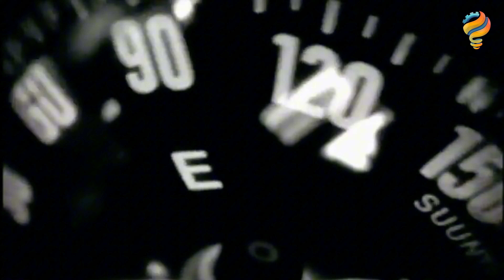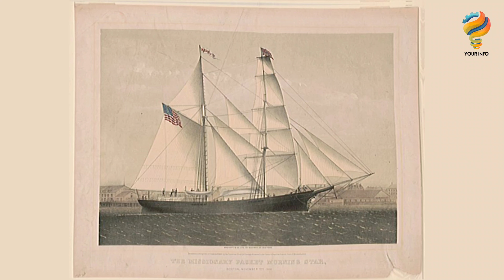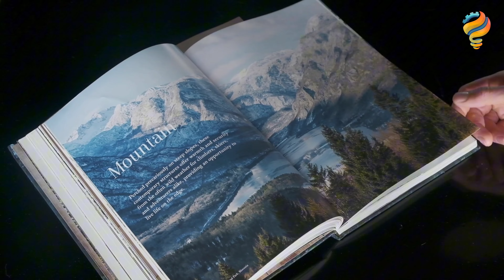Mysteries Of BERMUDA TRIANGLE | Urdu\Hindi | Eng Sub | Your Info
Dive into the unsolved mystery of the Bermuda Triangle in this intriguing video. Learn about the strange disappearances and theories surrounding this mysterious phenomenon.

1) This video has no negative impact on the original works (It would actually be positive for them)

2)This video is also for teaching purposes.

3) It is not transformative in nature.

4)I only used bits and pieces of videos to get the point across where necessary. 5) Some images are also used just for giving the clearance about the topic to the viewers.